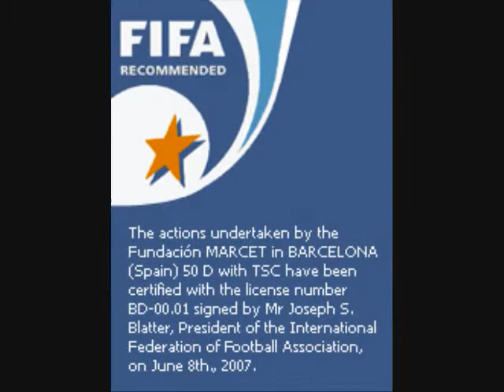entrevista ESPN deportes.wmv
Interview with ESPN Deportes regarding UniversalFC & Soccer School in Las Vegas.